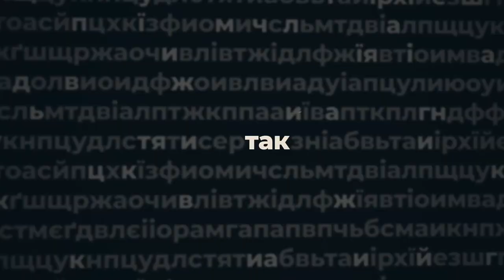Олег Рибальченко, директор департаменту охорони здоров’я Кіровоградської ОДА, - ПО СУТІ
Олег Рибальченко, директор департаменту охорони здоров’я Кіровоградської ОДА, - в авторській програмі Анастасії Мусатенко «По суті»:

- про те, чи вистачає кисню ковідним хворим;
- про вакцини АстраЗенека, КоронаВак, Пфайзер, і те, кому їх будуть колоти;
- про гроші для медиків, які борються з ковідом.